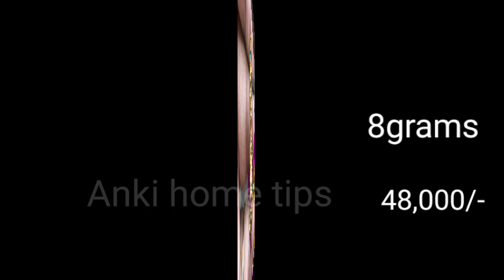Gold most wonder earrings collection with weight | 🔝 Jhumka designs